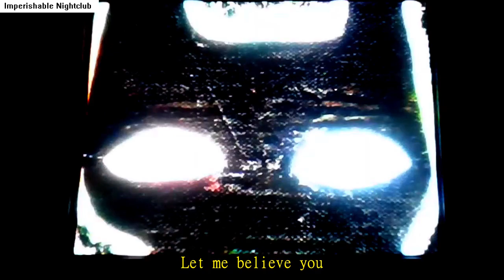LOS GATOS NEGROS DEL MAL PRESAGIO - "GnT" (Official Lyrics Video)